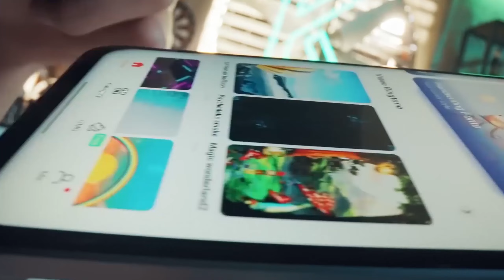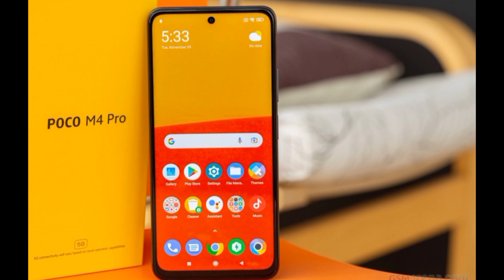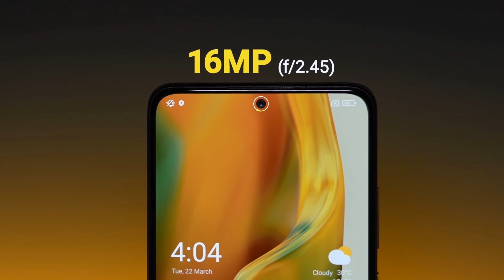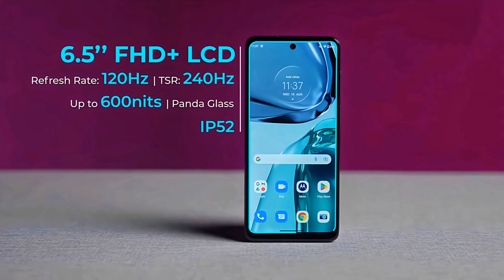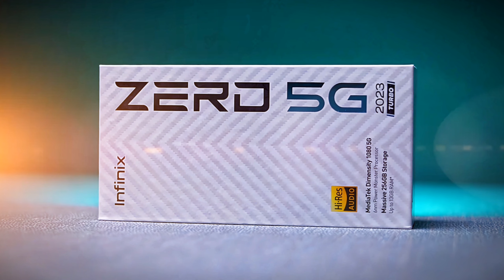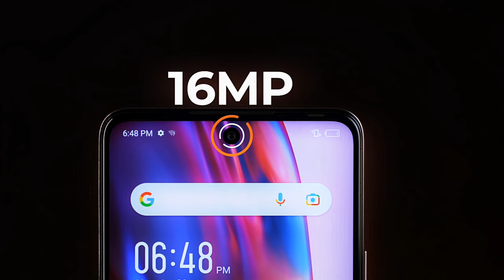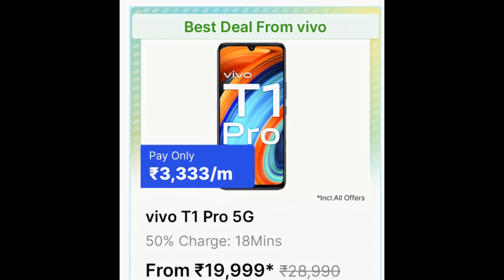Flipkart Big Saving Days 2023 - Under 20K⚡ Top Best Mobile Deals | Top Recommendations⚡⚡ Must Watch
Dosto, Flipkart Big Saving Days Sale mey best 5G All Rounder Phones Joki 10K se 20K ke bich mey hai or sabse bdhiya hai.. uske regarding hamne aapko 10 phones recommend kiye hai!

2. Poco M4 Pro 5G
4. Infinix Note 12 5G
5. Poco X4 Pro 5G
7. Infinix Note 12 Pro 5G
8. Infinix Zero 5G 2023
10. Vivo T1 Pro 5G